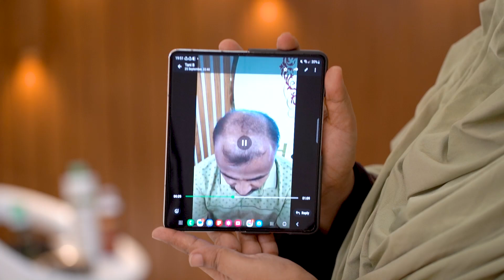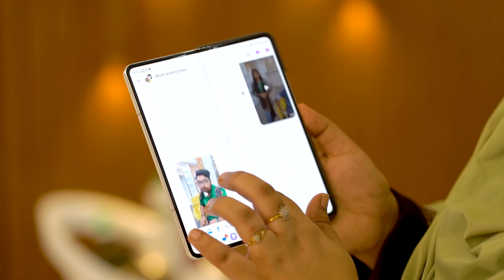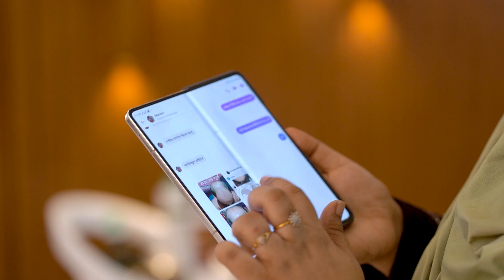Tasa & Toha Hair Oil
We provide Wedding & Event Planning services to all.
Our Services :
1.Fashion  Photography & Cinematography
2.Wedding  Photography & Cinematography
3.Commercial Photography & Cinematography
4.Product Photography & Cinematography
5.Corporate & Home Event Photography & Cinematography
6.Bridal shoot Photography & Cinematography
7.Documentary Photography & Cinematography
8.Commercial Photography & Cinematography &
9.Any Kind of Shoot